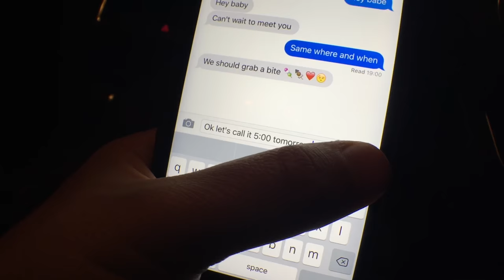Ben Phillips | Blind Date - Elliot gets catfished by a man